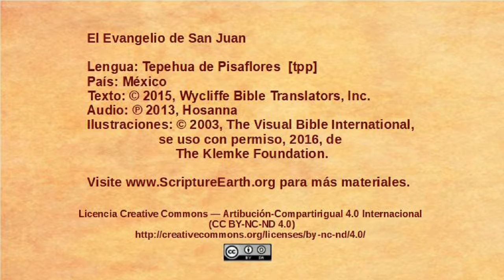Tepehua de Pisaflores - John 20:19-31 - Jesus appears to the disciples [tpp]